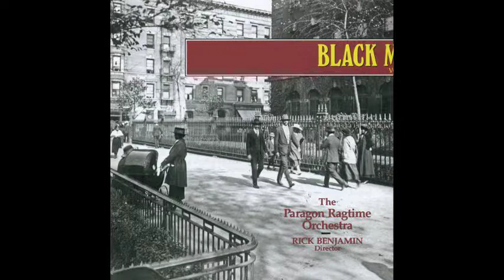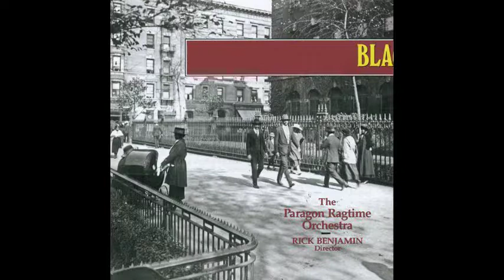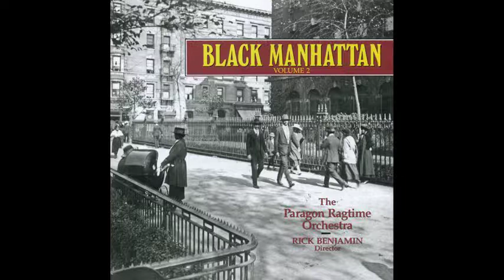When the Moon Shines (James J. Vaughan)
(from the 1904 revival of In Dahomey)
Paragon Ragtime Orchestra; Rick Benjamin, Conductor

Recording Date: Jun 2012